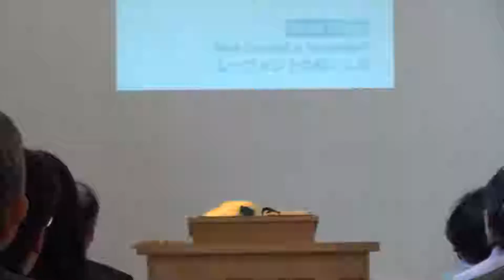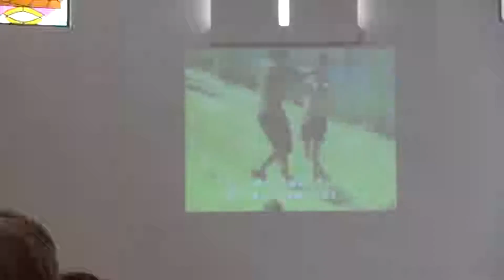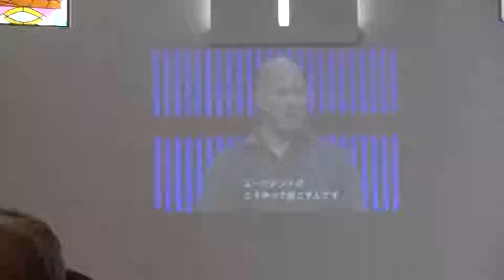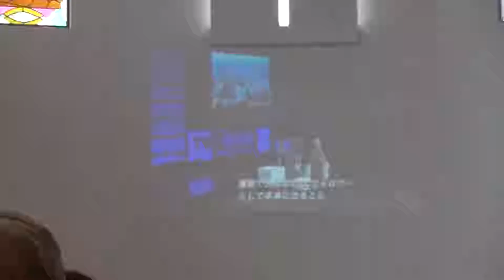弟子が弟子を生む運動